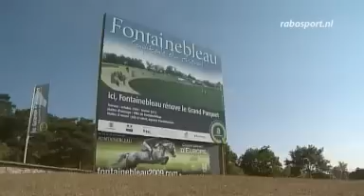Tim Lips 4e na de dressuurproef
Dressuurproef Tim Lips haalt Eventing team van de laatste plaatsDressuurproef Tim Lips haalt Eventing team van de laatste plaats